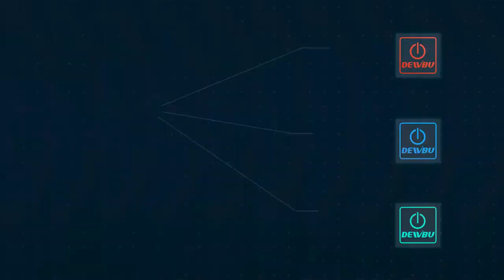DEWBU® MEN'S POLAR FLEECE HEATED JACKET WITH 12V BATTERY PACK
12V 5 Heating Zones:
The Heated jackets for women are equipped with 5 carbon fiber heating zones (two on front, one on back, and one on each arm). It can heat up your entire core body area and keeps you warm, there are two heating zones near the front pockets that can keep your hands warm at the same time. You can adjust 3 heating modes by short-pressing the power button (Red, Blue, and Green).

12V Battery/Intelligent Led Display:
The equipped 12V CE/FCC certified battery can heat the heating elements up to 140°F within a few seconds. Our heated polar fleece jackets can keep warm up to 4 hours at the high level, 8 hours at the low level. The USB Type-C port can be used to charge smartphones and other mobile devices.

Soft Fabric/Easy Care:
This heated hoodie offers excellent breathability by utilizing polar fleece fabric with a brushed surface inside and out. When you enjoy the jacket's softness and comfort, for the perfect amount of warmth. Heating elements and overall jacket structure are designed to endure routine hand or machine wash.

Fold-Able Hat & Multiple Pockets:
The heated coats offer you great flexibility by having a foldable hat. They also offer you excellent utility by having 2 large zipper chest pockets, 2 small left arm pockets, 1 small pocket on the left sleeve.

What’s Included:
DEWBU Polar Fleece Heated Jacket×1, 12V Power Bank×1, Charging Cable×1, Quick Start Guide×1（The 12V multi-function cable need to order separately.）